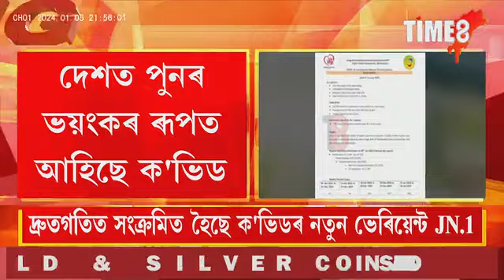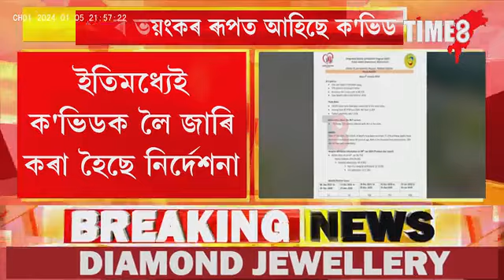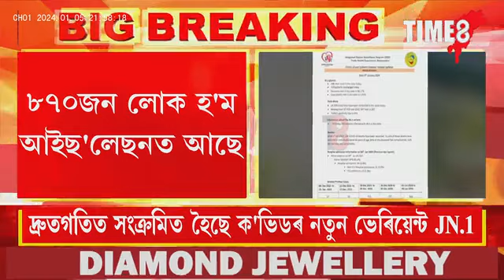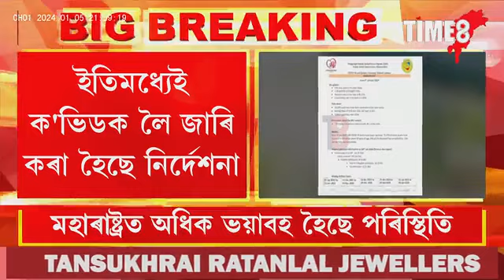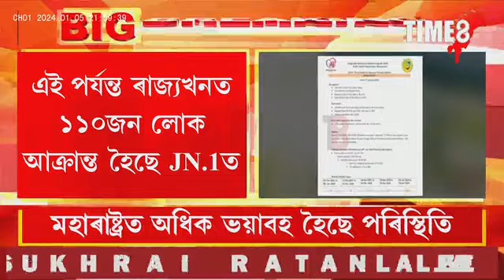সাৱধান! দেশত পুনৰ ভয়ংকৰ ৰূপত আহিছে ক'ভিড।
সাৱধান! দেশত পুনৰ ভয়ংকৰ ৰূপত আহিছে ক'ভিড। ২৪ ঘণ্টাত মহাৰাষ্ট্ৰত আক্ৰান্ত ১৪৬জন লোক। ক'ভিডৰ নতুন ভেৰিয়েণ্ট JN.1ক লৈ জাৰি কৰিছে নিৰ্দেশনা